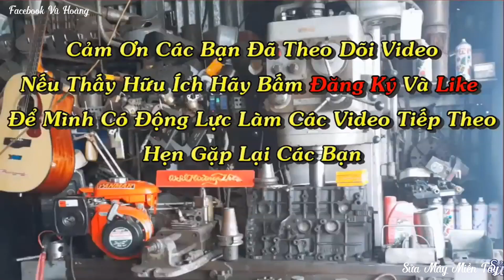Pha Xử Lý Bơm Béc Quá Chuẩn Nhưng Cuối Cùng Vẫn Thất Bại Dưới Tay Động Cơ D15